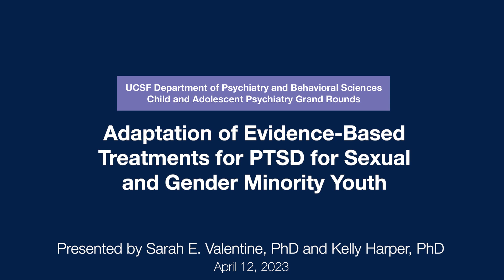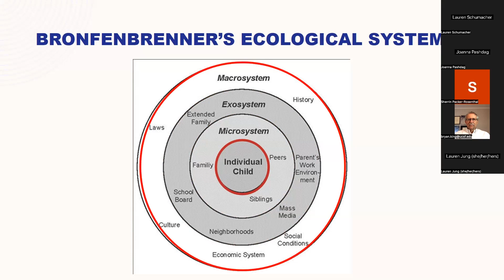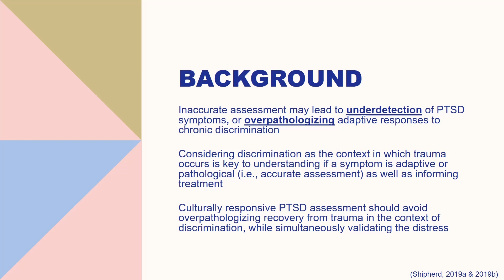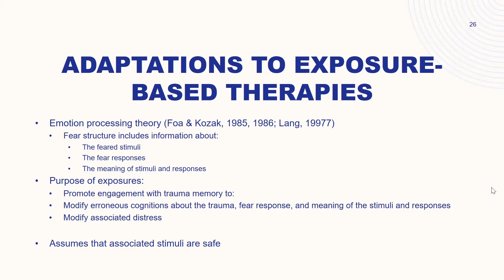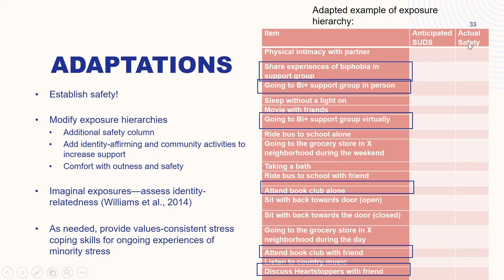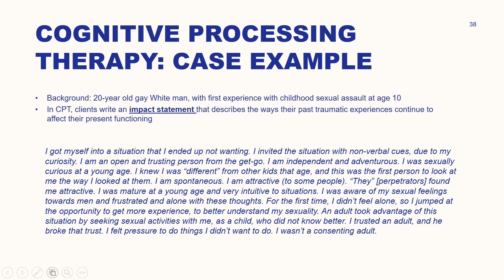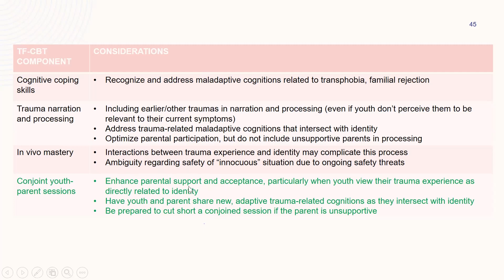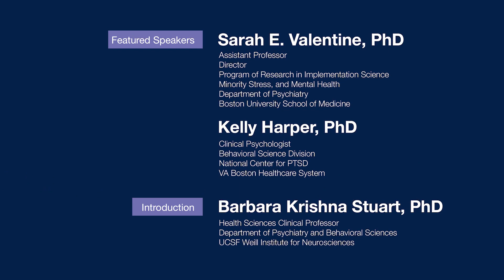Adaptation of Evidence-Based Treatments for PTSD for Sexual and Gender Minority Youth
Speakers:
Sarah E. Valentine, PhD
Assistant Professor • Director, Program of Research in Implementation Science, Minority Stress, and Mental Health • Department of Psychiatry • Boston University School of Medicine

Kelly Harper, PhD
Clinical Psychologist • Behavioral Science Division • National Center for PTSD • VA Boston Healthcare System

Learning objectives:

Upon completion of this activity, participants will be able to:

• Understand how to assess, conceptualize, and treat PTSD in sexual and gender minority populations
• Describe overlaps and distinctions between minority stress and traumatic stress
• Be able to identify gaps in the empirical literature on this topic
• Apply cognitive behavioral tools to address trauma and identity-related distress
• Be able to list three ways to adapt PTSD interventions for sexual and gender minority youth